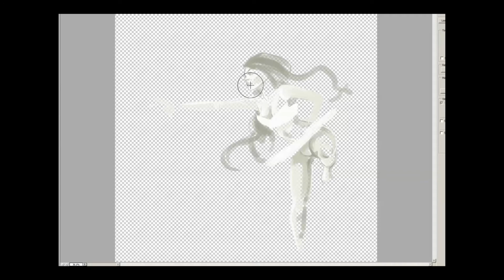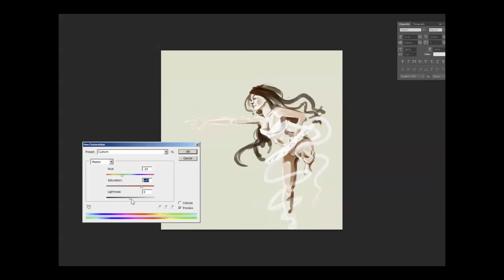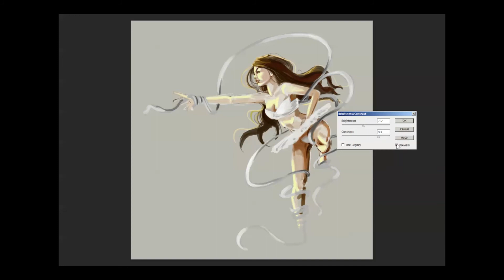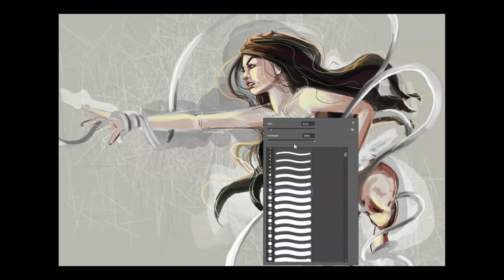Drawing from imagination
Drawing out some feelings